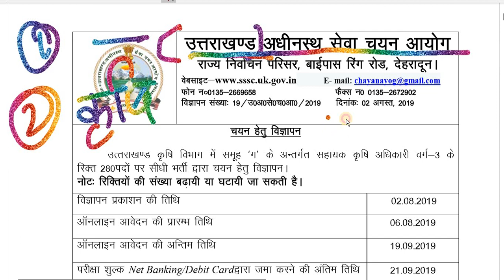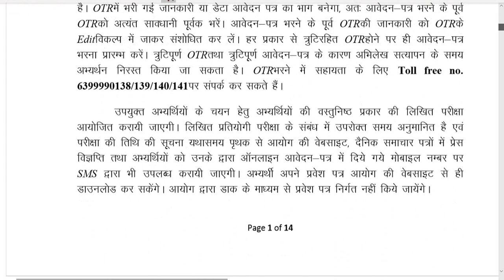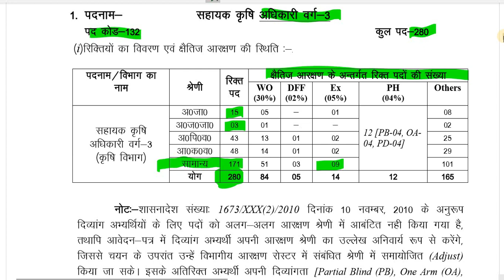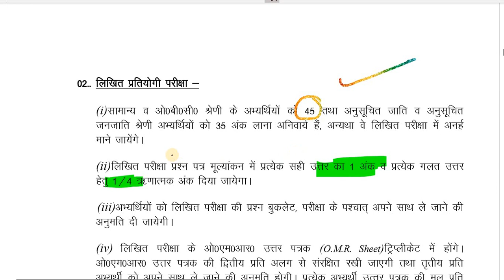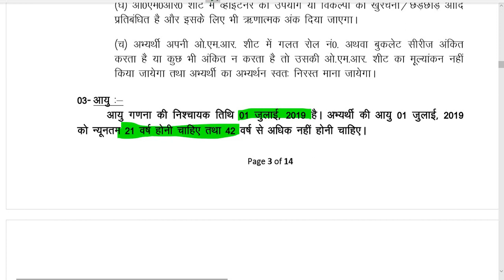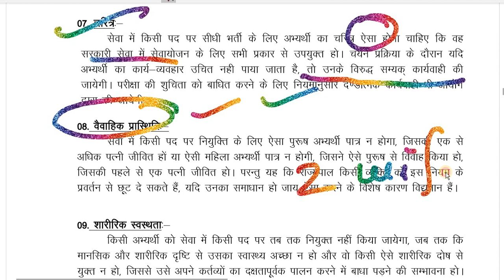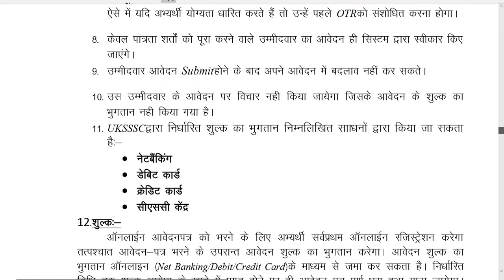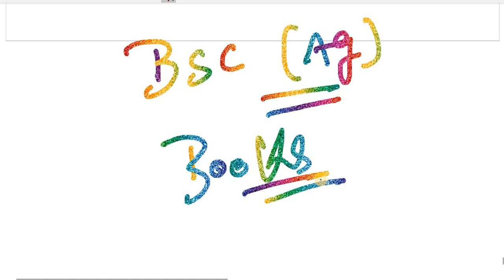UKSSSC ASSITANT Agriculture Officer Recruitment 2019/Uttarakhand Staff Selection Commission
UKSSSC Agriculture Officer Recruitment 2019

(Uttarakhand Staff Selection Commission)
Post Name – Agriculture Officer (Grade-3)
IMPORTANT DATES
• Starting Date – 06-August-2019

• Last Date for Fee Payment –21-Sept-2019

• Admit Card – December ,2019

• Expected Written Exam Date – December, 2019

APPLICATION FEE
• Gen/Unreserved Applicants – Rs. 300/-

• OBC & EWS Category Applicants hailing from Uttarakhand – Rs. 300/-

• SC/ST/PH category Applicants hailing from Uttarakhand – Exempted

Payment will be made through Net Banking/Credit Card/Debit Card/Via CASC Centre

JOB LOCATION
Uttarakhand

AGE LIMIT
(As on 01 /July/2019)

Vacancy Details for UKSSSC Agriculture Officer Recruitment Online Form  2019

Category Wise Vacancy Details-:

General-171 Posts

EWS-48 Posts

OBC-43 Posts

ST-03 Posts

SC-15 Posts

Pay Scale – Rs. 25,500/–Rs. 81,100/-(Pay Level-04)

Educational Qualification – Candidates having Bachelor Degree in Agriculture Science(B.Sc Ag) from any recognized college/institute will be eligible for this recruitment.

How to Apply for UKSSSC Agriculture Officer Recruitment Online Form 2019 –Candidates can apply through link provided below or they can apply through official site of the UKSSSC before 19/September/2019.

Requisites of Online Application(Scanned)-:

Photograph

Signature

Thumb impression

Note – Candidates are suggested to read the official notification before applying.

Mode of Selection for UKSSSC Agriculture Officer Recruitment Online Form  2019 – Selection will be based on-:

Written Examination

Interview

Important Links
Apply Online
Link activate On 6-August-2019